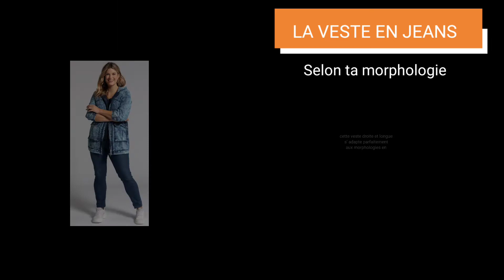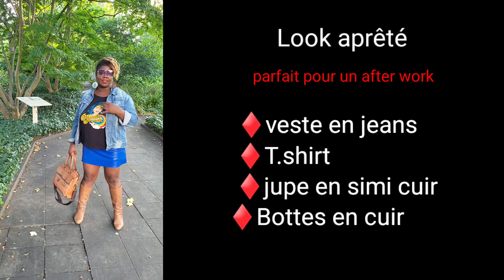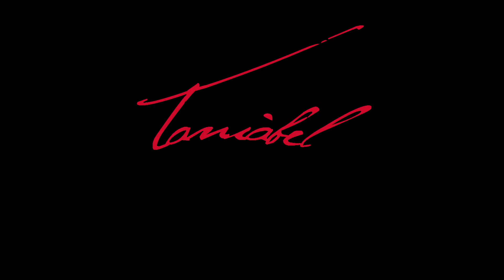COMMENT PORTER LA VESTE EN JEANS ?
3 looks décontractés et stylés.

dans cette vidéo je vous propose différents styles de veste en jeans que vous pouvez adapter selon votre morphologie.

Ensuite je vous explique où trouver votre veste en jeans .Et je fini par 3 looks réalisés dans mon dressing.

bon visionnage. Comment PORTER ta veste en jeans ?